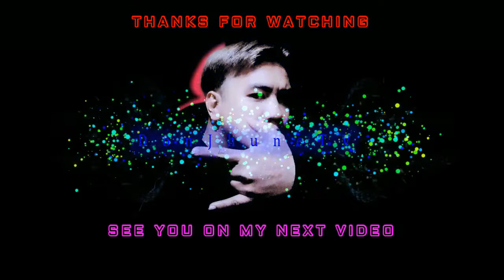How to Finish an Extended House Wall Using an Electric Sprayer 2022